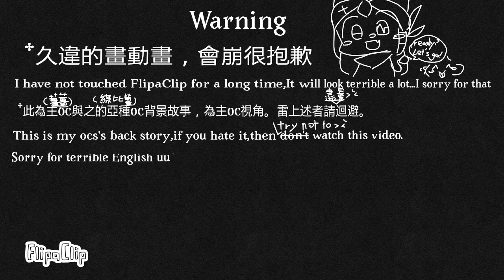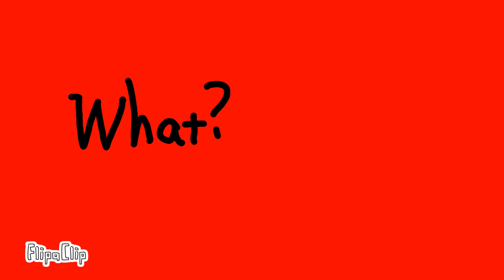Marenol meme（wasted/已廢片）